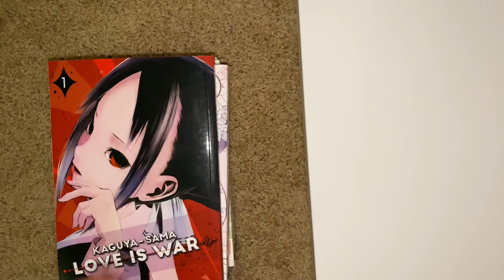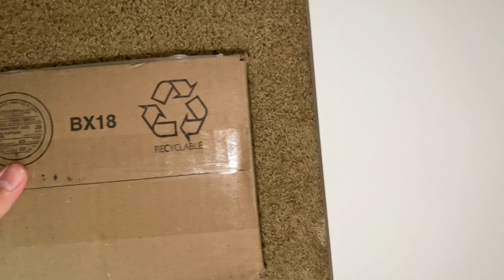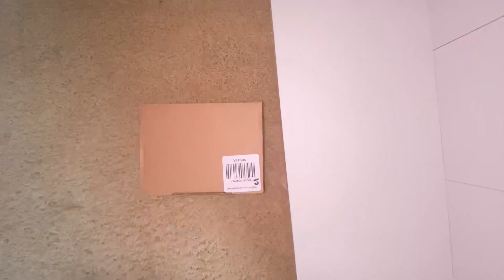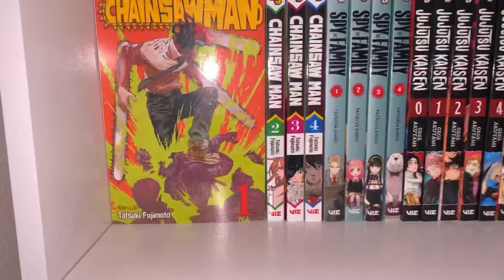Mini Manga Haul and Figure Unboxing!!🌴⚓️🍹(Relaxing) Love is War, One Piece